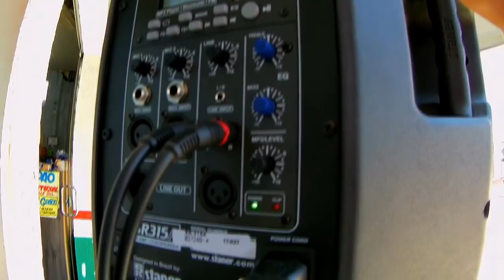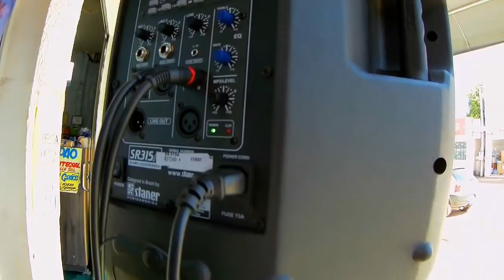"DAILY VLOG 06" No Trabalho "Caixa Staner SR315A"